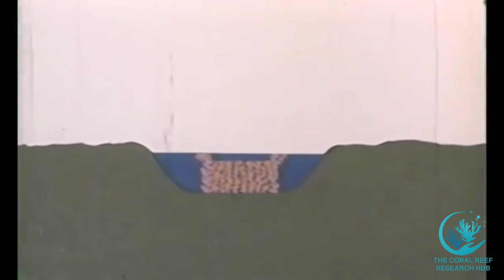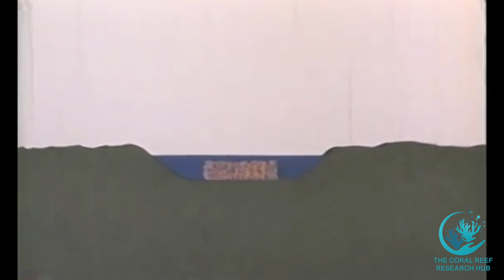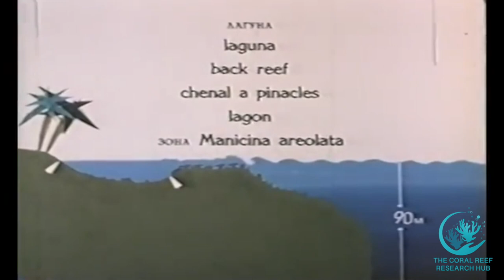Reefs of the Past Cuba 1970s Coral Reef Rare Video Footage Marine Biology Contributed By Joe Pawlik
Watch rare footage of how coral reefs looked in Cuba back in the 1970's. Back then it was very difficult to get a video camera underwater and so footage from this time is not easy to come by. This video was kindly contributed by Joe Pawlik at the Pawlik Lab YouTube channel found

The recent coral fauna of Cuba (1975). This documentary was produced following an agreement between the Bulgarian Academy of Sciences and the Academia de Ciencias de Cuba.  Field work was done 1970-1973 and additional laboratory work in Sofia, Bulgaria through 1975.  The film was finished in 1975 in 5 languages: Bulgarian, English, Spanish, French and Russian.  It was projected during scientific meetings several times in Bulgaria, Cuba, USA, Russia, France, Mexico, as well in Japan, England, Poland, Slovenia, Croatia, Georgia, and Mozambique.

The Credits: Cameraman – Bogdan Jablensky, Photographer – Albert Korda, Scientific Director and Script – Vassil Zlatarski, Consultant for Scleractinia associated organisms – Nereida Martinez Estallela, Diving Officer – Juan Alvarez.

More historic videos can be found on the Pawlik Lab channel. Examples include (Reefs of the Past: Grecian Rocks, Florida Keys, 1987) (Reefs of the Past: Dry Rocks, Christ Statue, Florida Keys, 1987)

This channel is managed by the Coral Reef Research Hub primarily to promote member created content.

The Coral Reef Research Hub is a career development website for a growing community of coral reef professionals, researchers and early career scientists. At the core of our Hub is a free social media style interface that allows members to network with each other, create niche research groups and facilitate collaboration. By increasing collaborative efforts among researchers from around the world it is hoped to reduce duplication of work and speed up the collection of information that will help save coral reefs. The Hub also provides career opportunity listings, publication hosting, a mentorship program, knowledge sharing master classes, a small research grants program, and more. This makes us a unique online resource whose ultimate goal is to help those working to protect coral reefs around the world achieve their career and/or research aspirations.